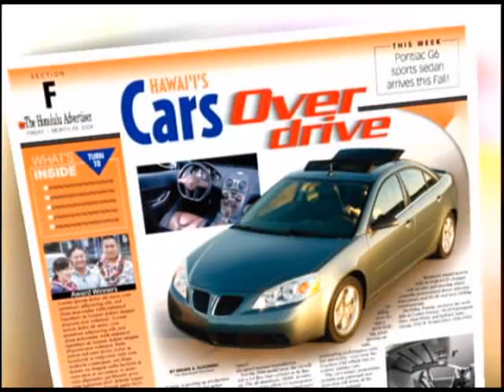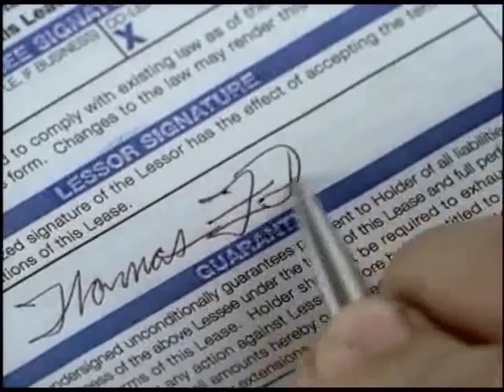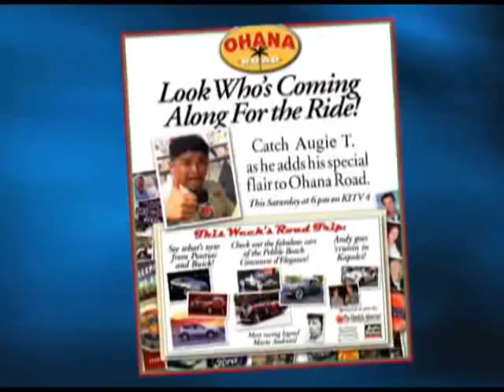Ohana Road TV Show: Episode 234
This week's episode features Volkswagen: New products, historic Formula V racing, and VW concepts. Plus more local Hawaiian automotive events.